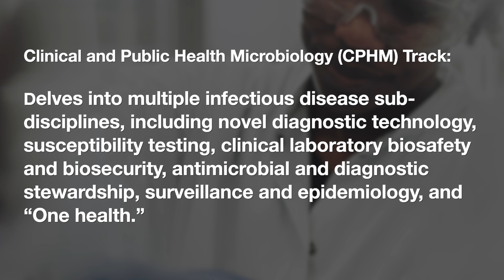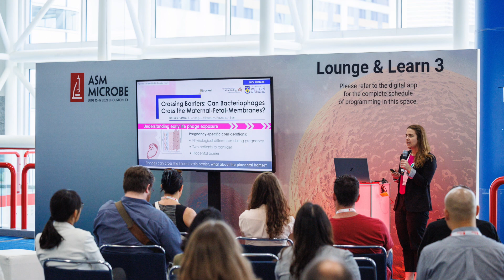Clinical and Public Health Microbiology (CPHM) - ASM Microbe 2024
The Clinical and Public Health Microbiology (CPHM) track provides laboratory directors, medical technologists, clinicians, infection preventionists and public health officials with the most recent developments and cutting-edge findings in the field.

The CPHM track delves into multiple infectious disease sub-disciplines, including novel diagnostic technology, susceptibility testing, clinical laboratory biosafety and biosecurity, antimicrobial and diagnostic stewardship, surveillance and epidemiology and “One health.”

Track Leader: Jennifer Guthrie, Ph.D.

for details and to register for ASM Microbe 2024.